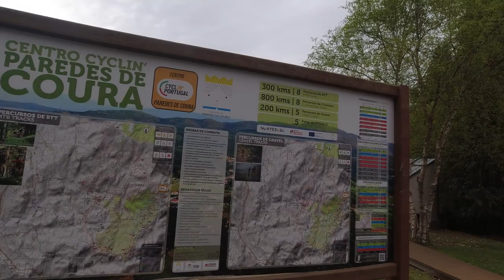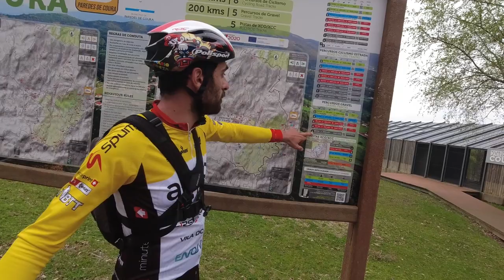ONDE NOS LEVA O GRAVEL? | Mário Costa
Fomos desafiados pelo @AfonsecaDH a explorar Paredes de Coura numa gravelada à maneira.